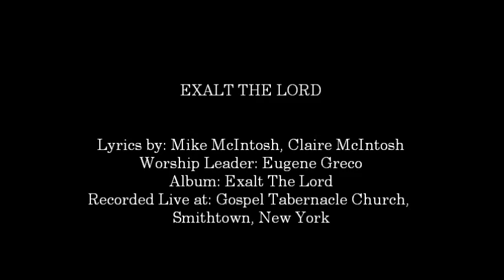Eugene Greco- Exalt The Lord (Song) (Hosanna! Music)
SONG # 1161

WORSHIP LEADER: EUGENE GRECO

ALBUM: EXALT THE LORD

COMPOSERS: MIKE MCINTOSH, CLAIRE MCINTOSH

RECORDED LIVE AT: SMITHTOWN GOSPEL TABERNACLE, SMITHTOWN, NEW YORK

HMD031